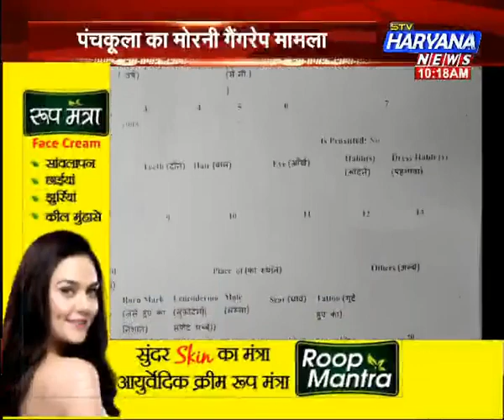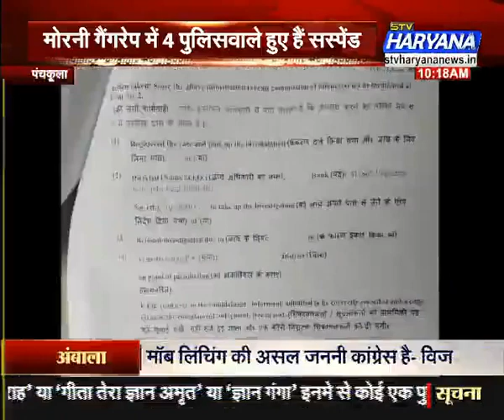मोरनी गैंगरेप में पहली गिरफ्तारी (22/07/2018)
साहब सिंह नाम के व्यक्ति को किया गिरफ्तार